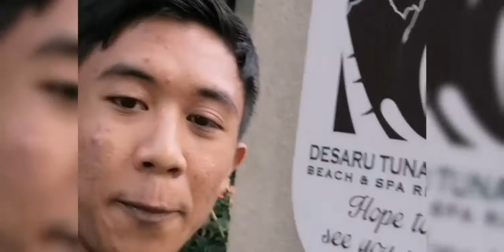English Proficiency 2- Review Assignment ft. Faiz & Hafidz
This is our first time making videos so there are alot of mistakes and broken english. We are regret for that and will fix it for the future. Please enjoy the video..

Musician : Rook1e